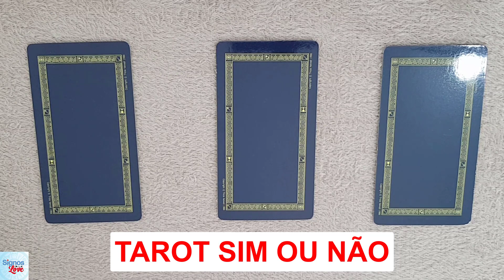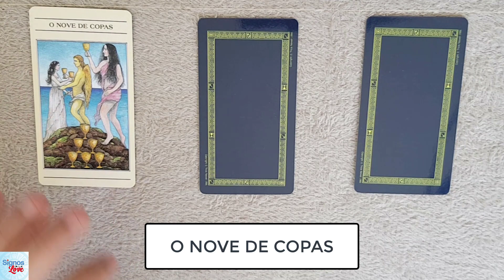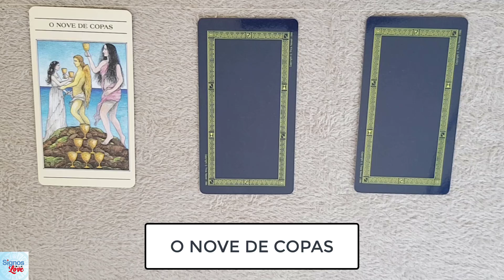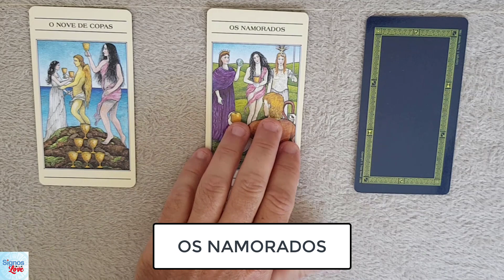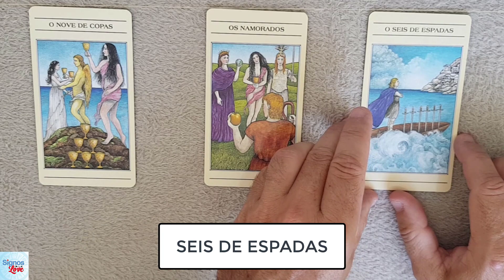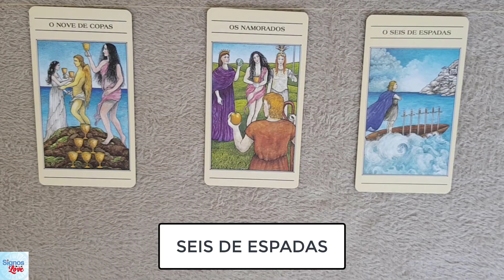🔮 TAROT SIM OU NÃO [02/01/2022] TAROT 3 CARTAS GRÁTIS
Qual o meu futuro no amor?
Qual carta do Tarot indica amor?
Como saber se o Tarot diz sim ou não?
Tarot Sim ou Não funciona?
Tarot de marselhe sim ou não funciona?

[00:00] ABERTURA
[00:52] PENSE NA PERGUNTA ESCOLHA A CARTA
[01:02] CARTA 1 [O NOVE DE COPAS]
[02:47] CARTA 2 [OS NAMORADOS]
[04:27] CARTA 3 [O SEIS DE ESPADAS]
[06:35] FINAL

​​​​🔻⬇ Conecte-se comigo ⬇🔻
👦🏻|Criador: @soudelondrina
✉ Parcerias e Publicidade via DM